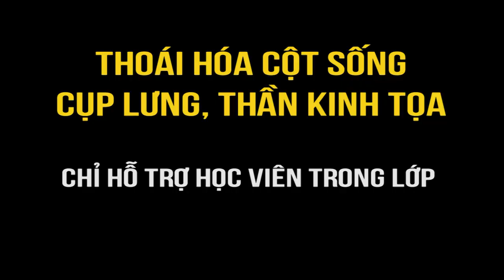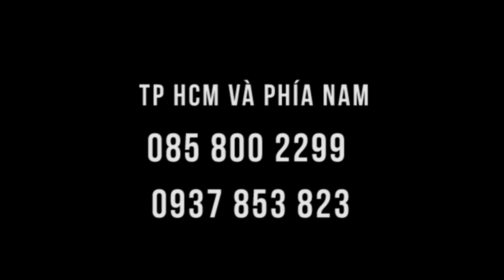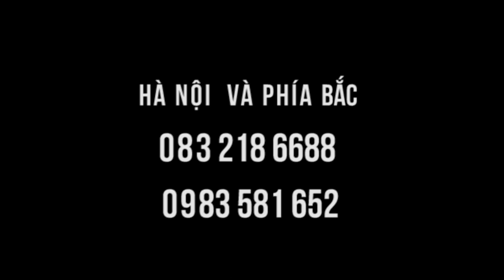Cao lên 3cm ngay sau vài phút, bệnh nhân thoát vị đĩa đệm vui mừng